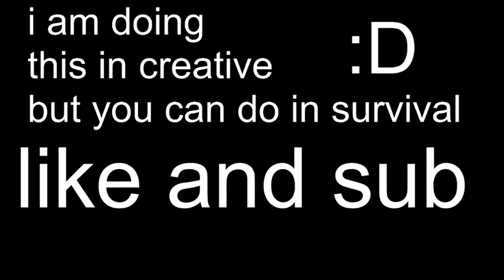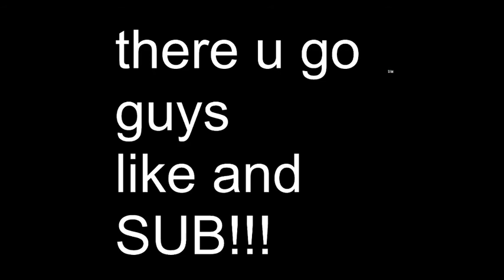Minecraft how to escape a bedrock prison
EZZZZZZ
this is a useless video